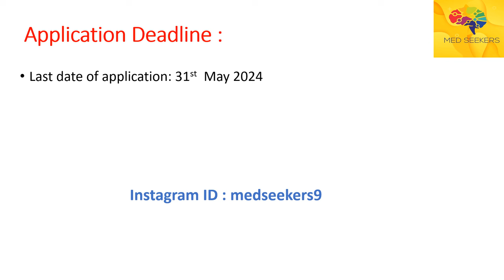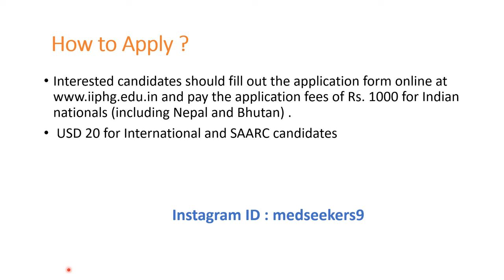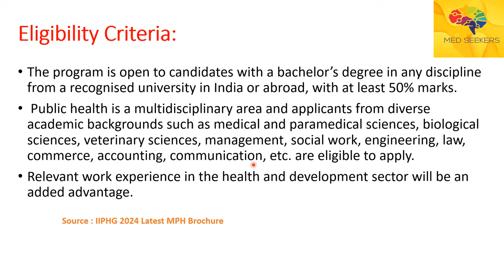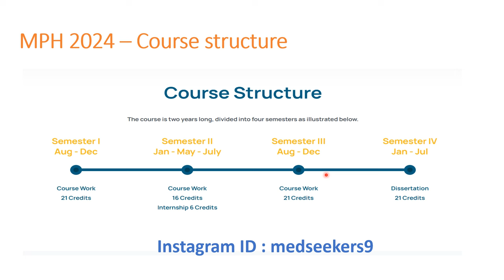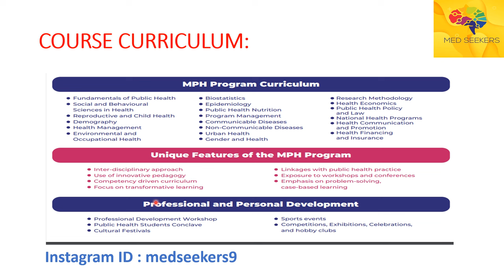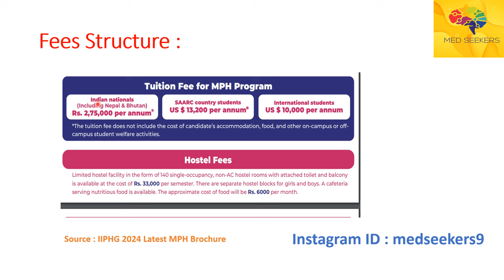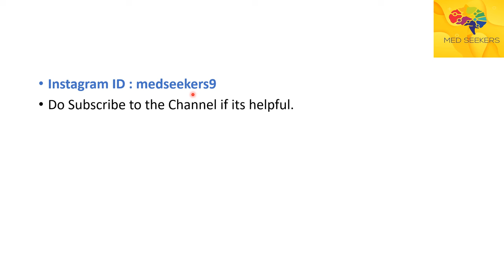Indian Institute of Public Health MPH 2024|Completedetails MPH2024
Indian Institute of Public Health Gandhi Nagar Masters in Public Health Program 2024. This video contains all the Details Related to IIPHG  Masters in Public Health Program 2024.

Books to Refer for IIPHG MPH Entrance Exam
👉Text Book for Public Health
👉PSM INCLUDING BIOSTATISTICS